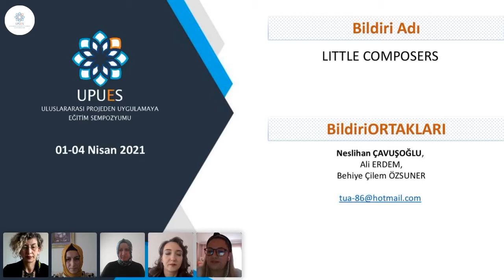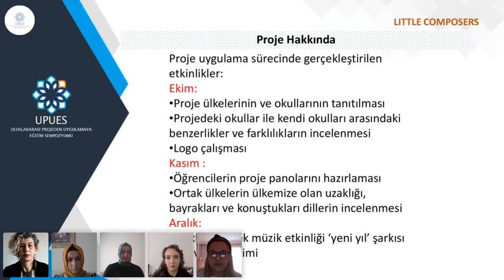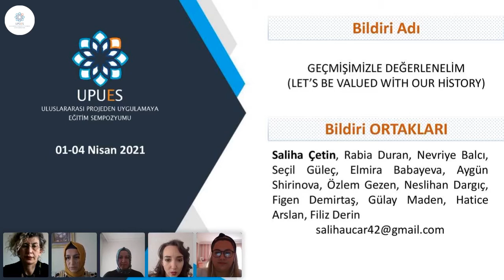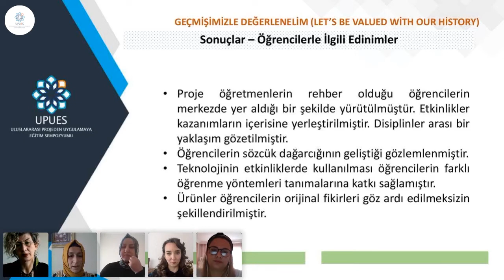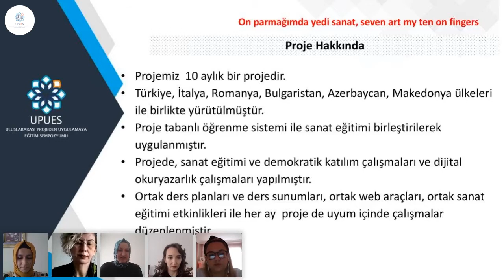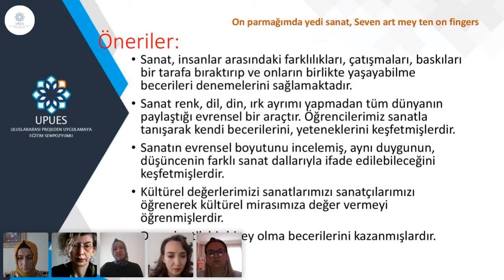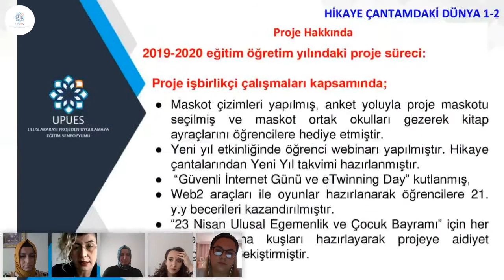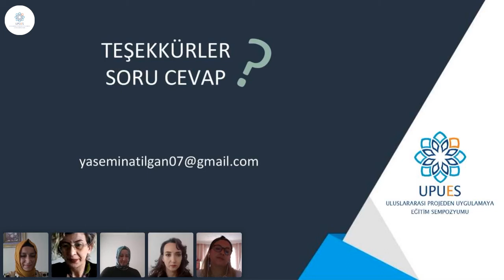UPUES 2021 Salon 1 Oturum 34